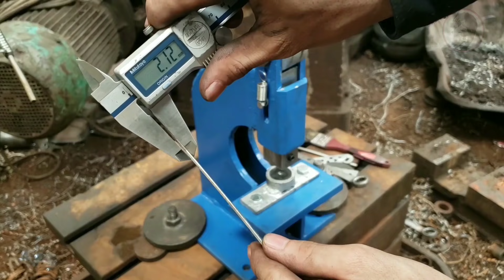Chế Tạo Dụng Cụ Đục Lỗ Sắt Độ Dày Từ 1mm đến 3mm Ngọt Xớt !!! ( punching tools )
Video này hướng dẫn các bạn làm một dụng cụ đột lỗ nó có thể đục được các loại sắt tấm có độ dày từ 0,1 đến 3mm dụng cụ này mình chắc chắn sẽ giúp ích được cho mọi người trong việc đục lỗ